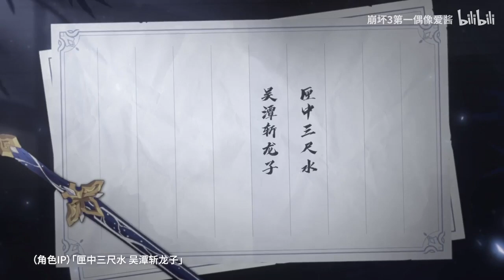Sushang [Jade Knight Moonscar] Teaser | Honkai Impact 3rd CN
Late Post...

Sushang [Jade Knight Moonscar] is S-rank PSY-type Ice Fist user.

- She is farmable from War Treasury. Costs 480AL + 480AW until v6.3 (discounted). Price will be   640AL + 640AW from v6.4 onwards

- Frag costs 8AL + 8AW per frag. Weekly limit unknown

- She's also have expansion banner in 6.1

There is a saying: "Three feet of water in the box, Wu Tan slashes the dragon's son, and his fate is a sword, which is both expensive and dangerous." There is a woman in Sichuan, whose name is Li Sushang, which is exactly the prophecy.

"Jade Knight Moon Scar" is an S-rank character with the ability attribute freezing element damage , and the weapon type is a fist. She can use a long sword for close combat, or summon a flying sword for long-range attacks.

During the battle, "Jade Knight Moon Mark" will continue to accumulate "Sword Intent" , and when the "Sword Intent" reaches the upper limit, it can use the branch attack to release the Jiuye Hengjian to open the sword array mode. In the sword formation mode, "Jade Knight Moon Mark" will maintain a dominant state and stand on the long sword to face the enemy. She dexterously shuttled through the sword formation, growing lotus step by step, constantly summoning flying swords to attack the enemy. The enemy is like a beast trapped in a cage, with nowhere to escape.

When releasing the special move, "Jade Knight Moon Mark" will use the "Shen Yun" of Taixu Sword Qi - Taixu Sword God . She will summon the great sword that penetrates the sky and the earth, and rolls over the battlefield with the momentum of the world. During this period, skill effects on characters, enemies, and levels will all stop timing. As the great sword descends, not only will the enemy be dealt a devastating blow, but the characters with the freezing element damage feature will also receive additional buffs.